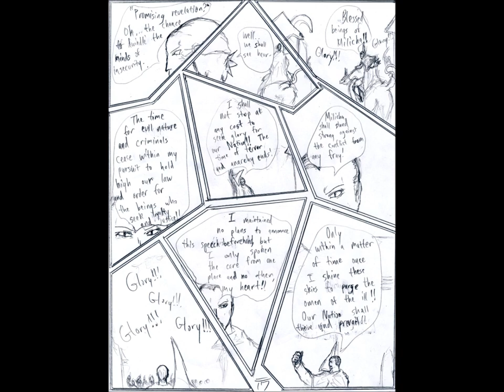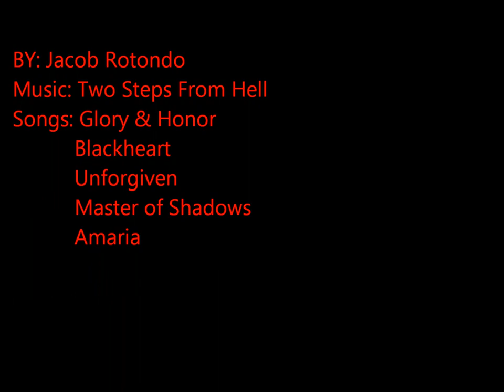Extrum II Issue 11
I have finished this issue currently working on issue 12
If you enjoy or love the music, go check out two steps from hell !